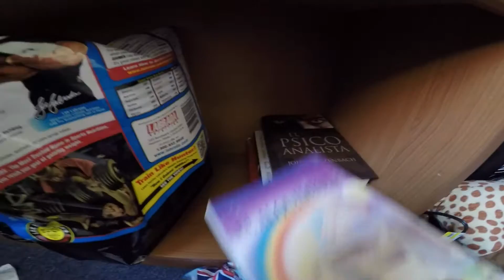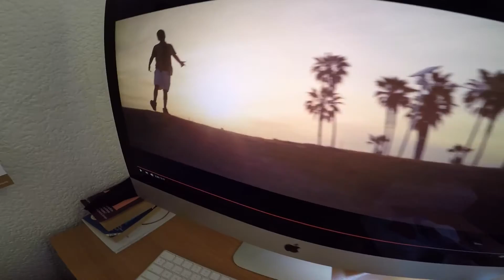Fears grow for missing mother and daughter